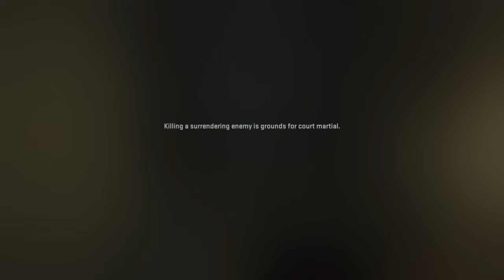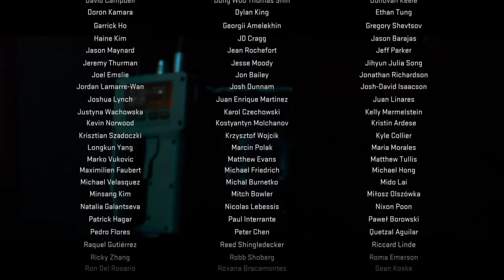Modern Warfare 22 With Luc_D06 FULL GAME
callofduty moderwarfare2 modernwarfare Follow @Lukeskyarts on instagram let's push for 200 subs Sub to join the BIG D ARMY